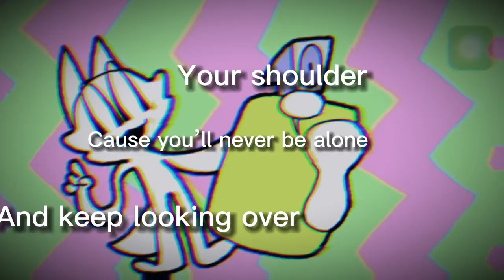Try not to lose your head! (modify aimkid edit)